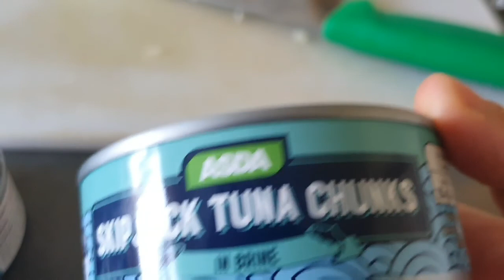Mornig to lunch vlog/সকাল থেকে দুপুর সাথে কিছু কথা।uk bangla vlog#38